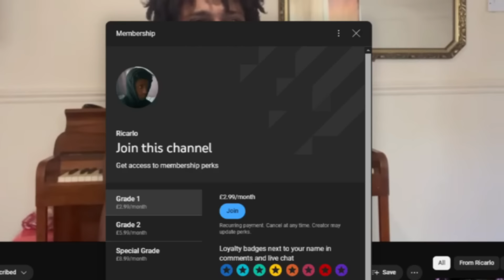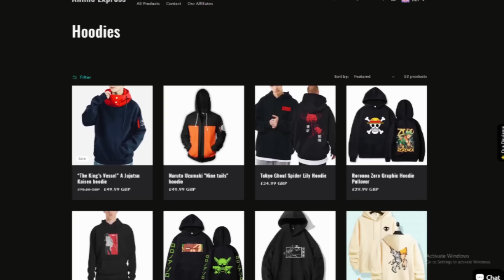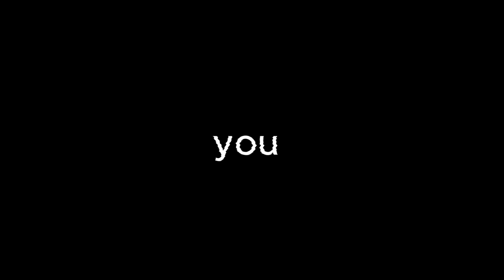How Kusakabe Reacted to Having to Fight Sukuna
Jjk 253
Jjk 236 spoilers
Jjk 236 253
Jjk 236 spoiler
Jujutsu Kaisen chapter 253 release date
Jujutsu Kaisen 253 Spoiler
Jjk 253 Spoiler
Jjk 253 reddit
Jjk ch 236
Jjk manga chapter 236
Gojo Not
Gojo satoru not
Gojo STILL ALIVE chapter 236
Gojo is stilll alive jjk chapter 236
Yuta vs Sukuna
Yuta reaction to Gojo losing
How yuta reacted to Gojo losing
Gojo
Gojo satoru
Gojo
Gojo Edit
Jujutsu kaisen manga
Gojo Alive
Gojo alive chapter 238
jjk 238
chapter 238 leaks
chapter 238 spoilers
jjk spoilers chapter 238
Sukuna vs Kashimo
Sukuna vs Kashimo fight
Kashimo chapter 238
Kashimo chapter 237
Sukuna chapter 237
Kashimo jjk
Kashimo fight
Yuta vs Sukuna
Itadori vs Sukuna
Gojo vs Mahoraga
Sukuna Mahoraga
Kashimo chapter 238
Itadori vs Sukuna
Itadori chapter 238
Itador jjk 238
Yuta jjk 238
Mahoraga jjk manga
Jujutsu kaisen manga
Hein era Sukuna
Hein Sukuna
Hein era
If Sukuna had Three Wishes
jjk chapter 239 spoiler
jujutsu kaisen 239 spoilers
jjk 239
Jujutsu Kaisen Season 2
jujutsu kaisen manga reaction
Kusakabe vs Sukuna
Sukuna uses Blackflash
Sukuna vs Kusakabe
Kusakabe grade 1 sorcerer